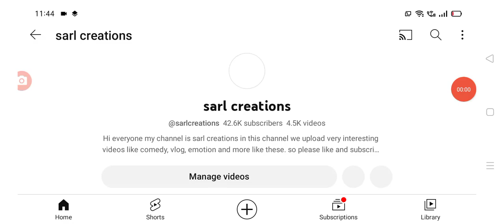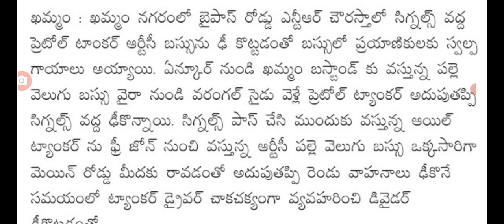ఇప్పుడే ఖమ్మం జిల్లాలో ఘోర రోడ్డుప్రమాదం latest update on road insident driving direction.